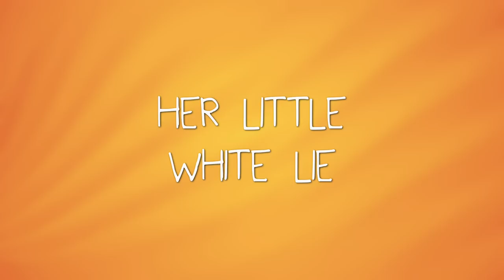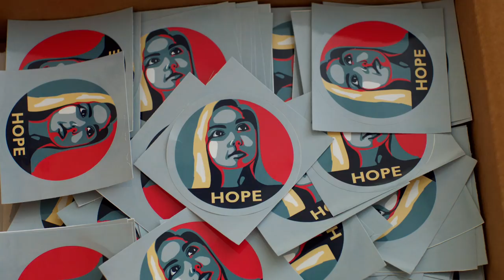Hope Springs Eternal Official Trailer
NOW AVAILABLE on On-Demand & Digital

Hope Gracin is known as "the girl dying of cancer" and has fully embraced this identity. Posting YouTube videos, having fun with friends, an Australian boyfriend, and being popular have been results of this identity… until her tests show that she is cured. Hope, unsure of what her new future holds, hides the truth. But as what happens with most secrets, the truth comes out. How will everyone react? With the help of her friends and loved ones, Hope faces her fear of living only to discover the beauty of living.